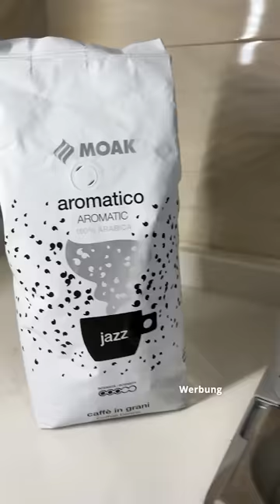Tiramisu & Kaffee | Tiramisu & Coffee | Tiramisu & Kahve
[Werbung] Heute habe ich, diesmal mit der Graef Marchesa Siebträgermaschine, den super aromatischen Jazz Kaffee von @caffemoak zubereitet ☕️ Perfekt zu diesem Kaffee passend haben wir auch leckeres Tiramisu gemacht, dessen Creme wir mit dem Graef Handmixer HM508 verarbeitet haben 😋

Today, this time with the @graef_elektrokleingeraete Marchesa coffee machine, I made some of the super aromatic jazz coffee from Caffe Moak ☕️ Perfectly matching this coffee we have also made a fantastic tiramisu, where we processed the cream with the Graef Handmixer HM508 😋

Bugün Graef Marchesa kahve makinesi ile harika bir aroması olan Caffe Moak kahvesi yaptım ☕️ Kahvenin yanına en çok yakışan lezzetlerden biri olan, kremasını Graef Handmixer HM508 ile çırptığımız, tam kıvamında bir Tiramisu yaptık 😋

Note: We are the creators of these videos and own the rights to them. We do not allow reposts of our videos without proper permission.